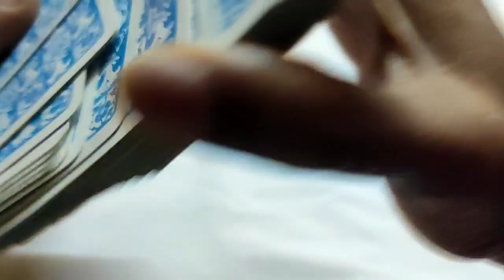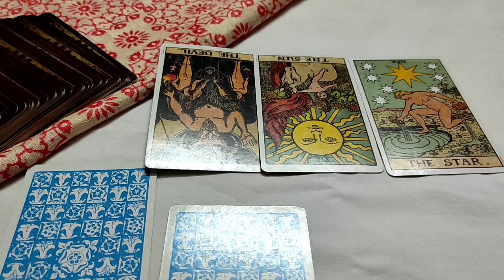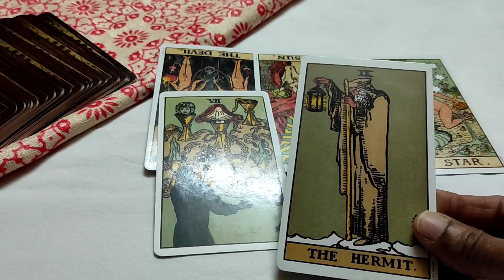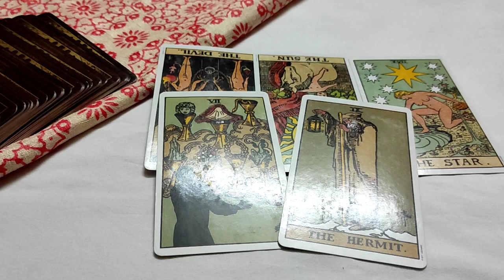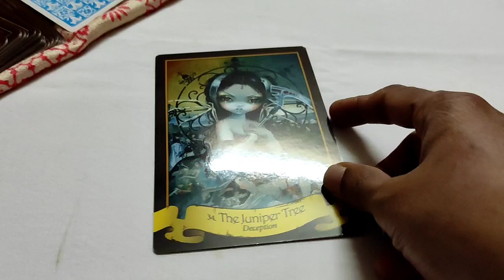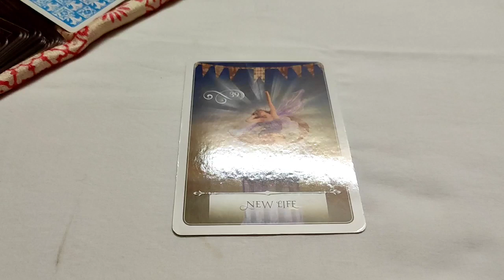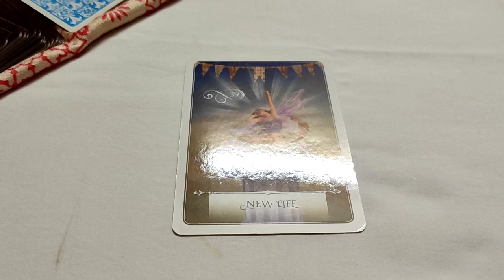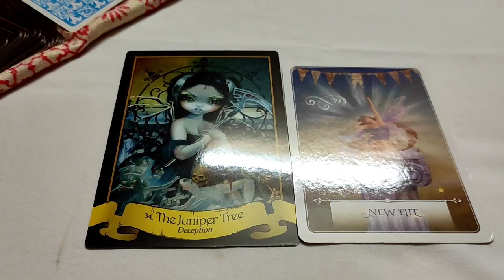Capricorn ♑️It's all happening...a lot sooner than you think ♑Daily Love Tarot Reading 12 July 2021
Hi guys !

support
For Daily Readings:

Capricorn horoscope
Capricorn personality
Capricorn horoscope
Capricorn dates